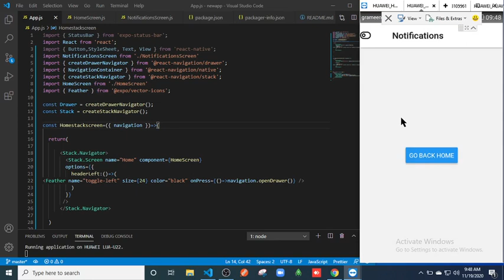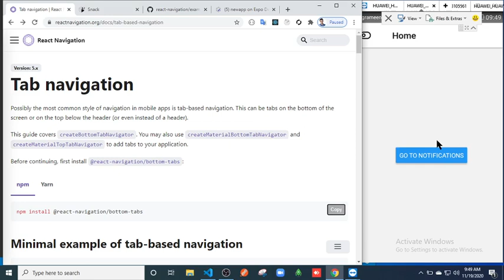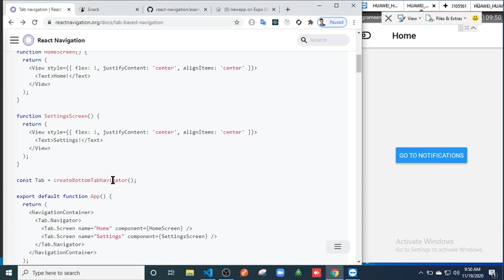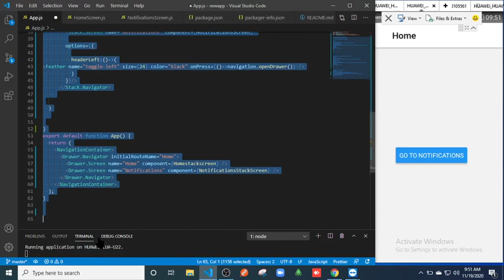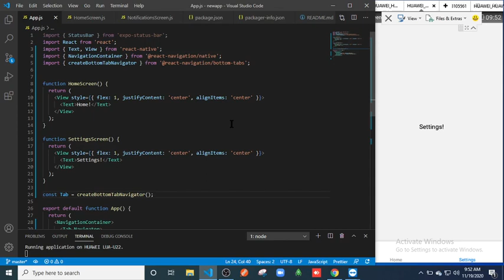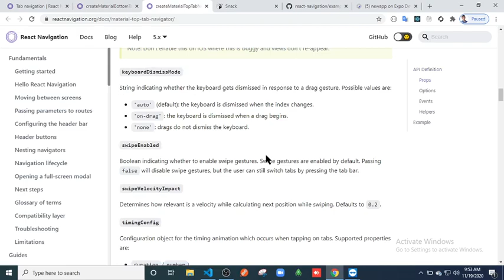React native Bangla tutorial series-part 6